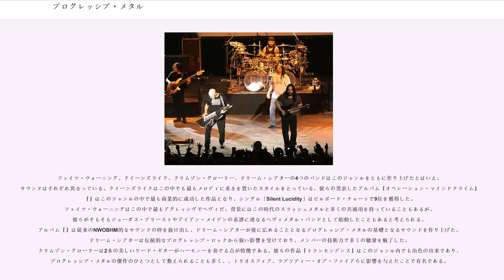プログレッシブ・メタル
プログレッシブ・メタル（英語：Progressive Metal）は、ロック・ミュージックのジャンルのひとつ。略称プログレメタル（あるいはプログメタル）。あまり明確な定義はないが、プログレッシブ・ロックとヘヴィメタルの要素を取り入れたサウンドで、1990年代以降はひとつのジャンルとして確立された。

そのサウンドの概要は、プログレッシブ・ロックの持つ技巧的あるいは幻想的な音楽性と、ヘヴィメタルの持つハードで大胆な音楽性が合わさったもの。どちらかと言うと、ヘヴィメタルの要素がベースになっているが、「長大な楽曲、変拍子、転調、シンセサイザーの多用、コンセプト性を持ったアルバム構成」など、プログレッシブ・ロックの特徴もそれなりに収められている。

ピンク・フロイド、キング・クリムゾン、ジェネシス、イエスなどのプログレッシブ・ロック勢と、アイアン・メイデン、ジューダス・プリースト、メタリカなどのハード・ロック/ヘヴィメタル勢の双方から影響を受けてきたミュージシャン達が、1980年代後半になって本格的な音楽活動を始めたところに起因する。

代表的なバンドとしては、フェイツ・ウォーニング、クリムゾン・グローリー、ドリーム・シアター、クイーンズライク、ペイン・オヴ・サルヴェイションなどがあり、マーケットにおいてはドリーム・シアターらの躍進した90年代にプログレッシブ・メタルと呼ばれるタームが定着した。

プログレッシブ・メタルがジャンルとして確立される前から活動しているラッシュも、プログレッシブ・メタルであると考える人もいる。また、一部のネオクラシカルメタルやデスメタル、ブラックメタルなどには、メンバーが超絶技巧の持ち主であり、曲調もプログレッシブであるようなバンドが存在し（たとえばシンフォニー・エックスやオーペス）、そのようなバンドはプログレッシブ・メタルであると解釈されることもある。

日本においては70～80年代前半という早い時期からシェラザード、マンドレイク、人間椅子、筋肉少女帯といったHR/HMとプログレッシブ・ロック双方の要素を取り入れ独自の音楽性を展開したバンドが散見されプログレ・ハードと呼ばれた。またノヴェラの元メンバーや彼らのフォロワーが結成したハードロック色の強いグループが一時期（アンダーグラウンドな）プログレ・シーンで次々と登場し、これらはノヴェラ系ジャパグレと呼ばれた。他にはクラシックの要素を大きく取り入れたX JAPANがプログレッシブ・メタルであると解釈されることもある。

プログレッシブ・ロックとヘヴィメタルを組み合わせるスタイルの登場は1960年代後半から1970年代初頭までさかのぼることができる。イギリス出身の最もヘヴィなプログレ・バンドのひとつ、は、「クリーム、ブルー・チアー、ジェフ・ベック・グループといったメタルの元となったバンド」の要素を自分たちのサウンドへと組み込んだ。キング・クリムゾンやラッシュらもメタルの要素を取り入れている。他にそのような試みを行っていたバンドとしてはユーライア・ヒープがいる。「Bastille Day」「Anthem」「By-Tor And The Snow Dog」「2112」「The Fountain of Lamneth」「Something for Nothing」などのラッシュの楽曲はプログレッシブ・メタルの最初期の例として見ることができる。ルシファーズ・フレンドやナイト・サンも早くからこのような音楽性を志向していたバンドのひとつである。だが、1980年代中頃までプログレッシブ・メタルがひとつのジャンルとして結実することはなかった。サイコティック・ワルツ、フェイツ・ウォーニング、クイーンズライク、クリムゾン・グローリー、ドリーム・シアターといったバンドはプログレッシブ・ロックの要素（特に演奏面や曲構成の点）を取り入れており、ジューダス・プリーストやブラック・サバス（この2つのバンドは初期のアルバムでプログレッシブなアプローチをとっていたバンドでもある）から影響を受けたメタルのスタイルと合体させた音楽性を完成させた。その結果、プログレッシブ・メタルというジャンルはここに産声を上げた。この5つのバンドこそがこのジャンルを作り出し、確立させた始祖であると言えよう。

フェイツ・ウォーニング、クイーンズライク、クリムゾン・グローリー、ドリーム・シアターの4つのバンドはこのジャンルをともに作り上げたとはいえ、サウンドはそれぞれ異...